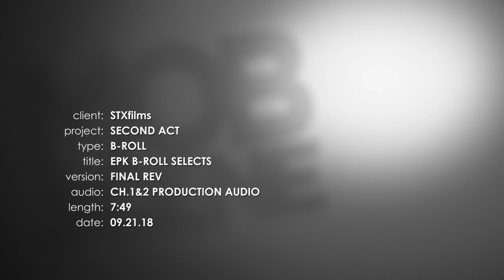Second Act (2018) B-Roll | Making Of Featurette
Second Act is a comedy in the vein of Working Girl and Maid In Manhattan. Jennifer Lopez stars as Maya, a 40-year-old woman struggling with frustrations from unfulfilled dreams. Until, that is, she gets the chance to prove to Madison Avenue that street smarts are as valuable as book smarts, and that it is never too late for a Second Act.